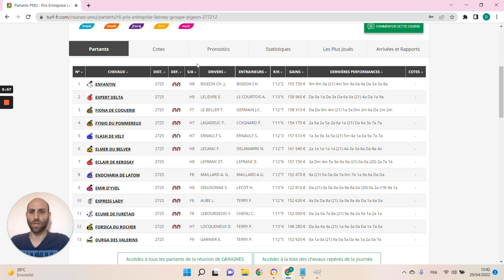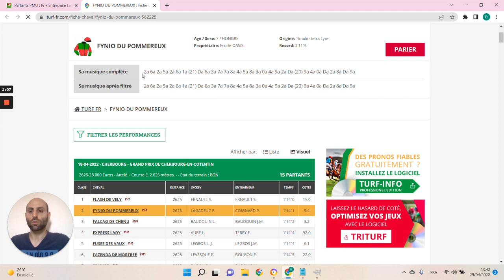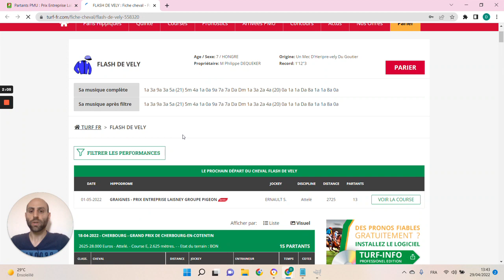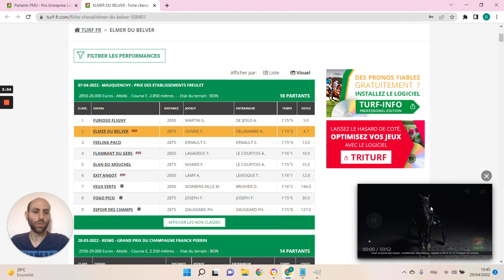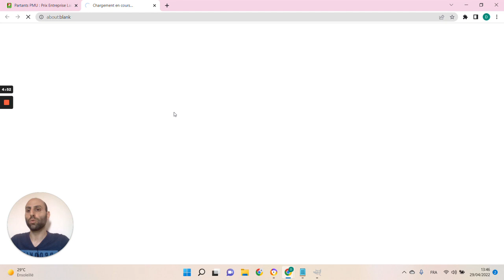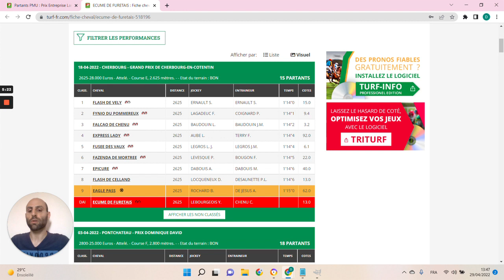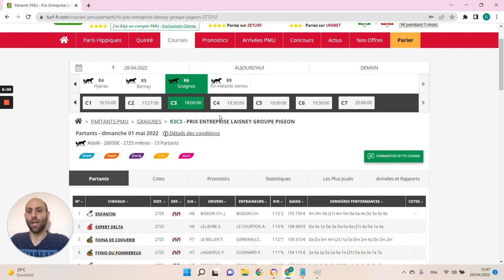🔥1 jour 1 pari 🔥 Pronostic du 01/05: Bien parier et gagner aux courses hippiques !